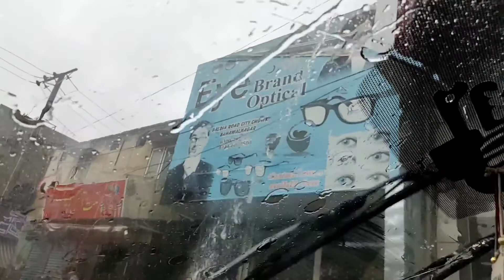Taz Barish ki waja say dushwar restay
aj ham bahawalnagar gay wahan ka safar kia barish ma bhot dushwar safar raha. phir ghar ka safar kia wo tou bara hi dushwar raha but ALLHAMDULILA sab mukamal ho gaya